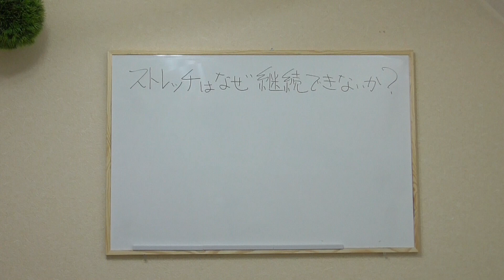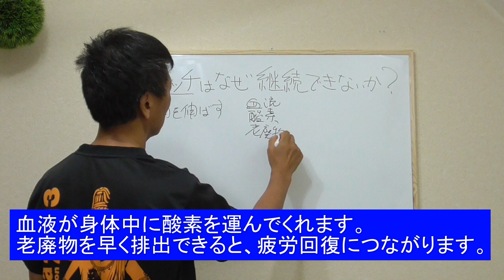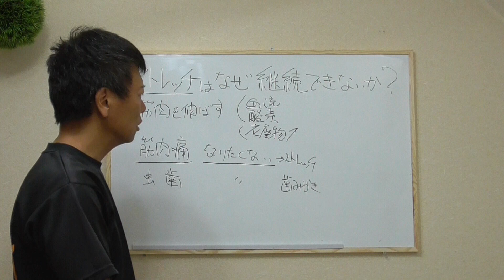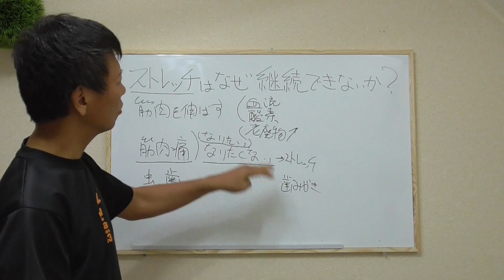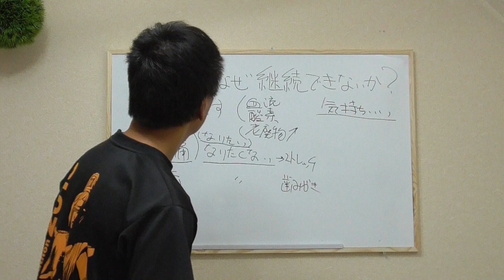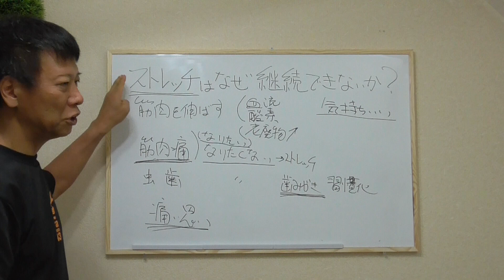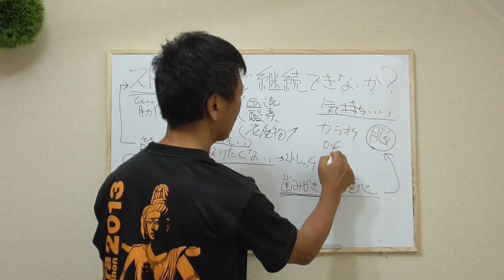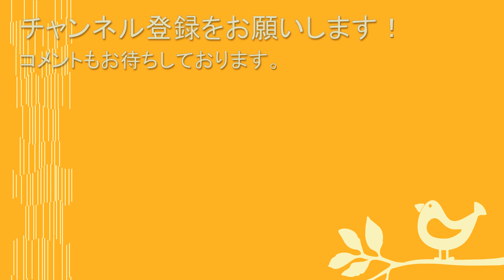#28 ストレッチはなぜ継続できないか？／筋肉痛改善ストレッチ・身体ケア【エンジョイラン】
ストレッチは気持ち良いのに、なぜ続けることが難しいのでしょうか？　それは習慣化するまでの困難さが壁になっていると考えます。その壁を乗り越えるのは、呼吸にあると考えます。

整体師に学ぶ～中高年のランニングによる筋肉痛改善と、楽に長く走る方法（エンジョイラン.com）

RYO整体院
奈良市南登美ケ丘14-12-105

鮎川良
運動音痴、運動嫌いだったのに、48歳から走り始め、約半年後の初フル・奈良マラソン2010では、4時間8分で完走。RYO整体院は、2008年に奈良市の自宅にて開業。

出版物
自らの整体師としての経験から、ランナーのための身体のケア方法や、自身で開発したフルマラソン・ノウハウを提唱したブログが反響を呼び、学研より「痛み・故障ゼロ！　がんばらないで楽に長く走る」を2013年に出版。楽天ブックスにて陸上・マラソン部門１位を獲得。